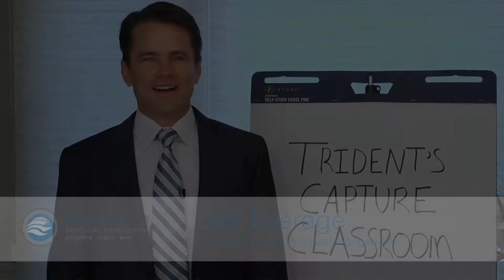Trident capture classroom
This video will serve as the introduction to your contract success.

We are a full-service business development, capture, and proposal solutions company for US government contractors. See how our unique team of experts can help you navigate the proposal process.